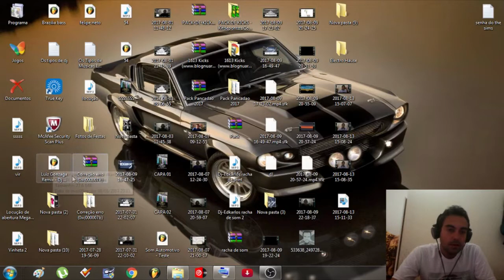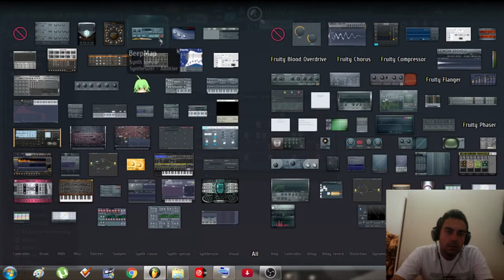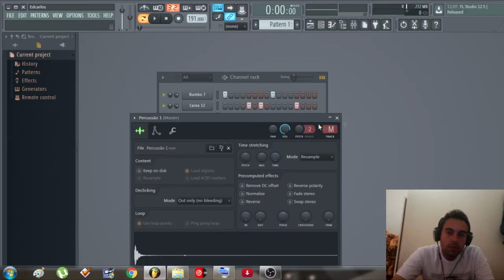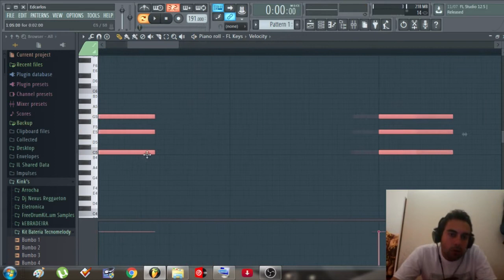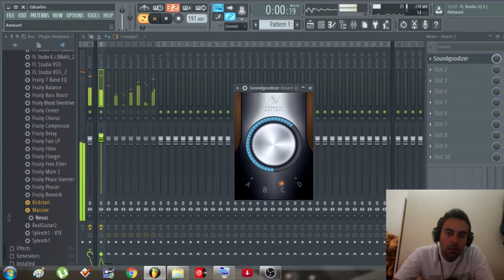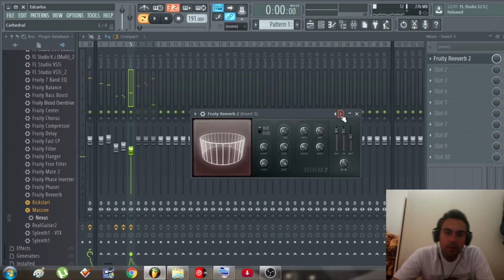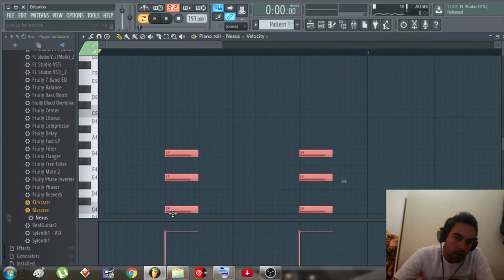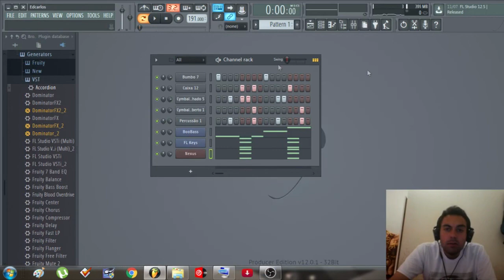Produzindo tecno Melody no Fl Studio - Dj Edkarlos